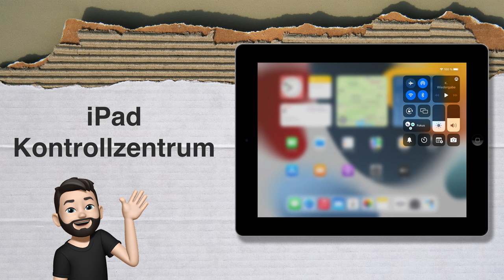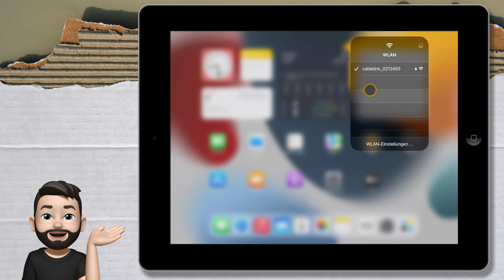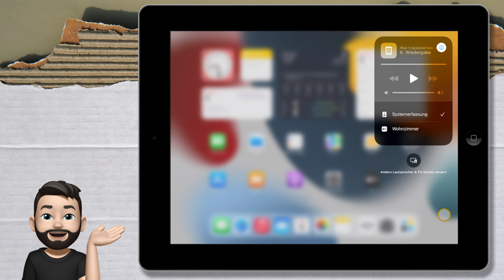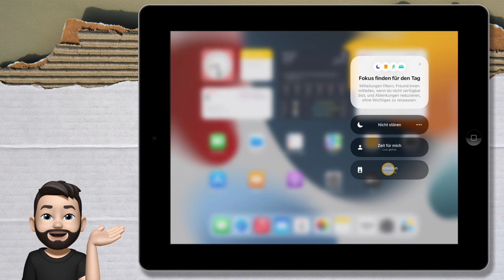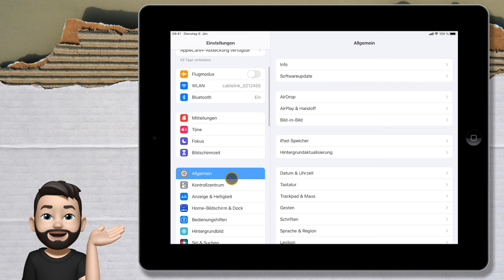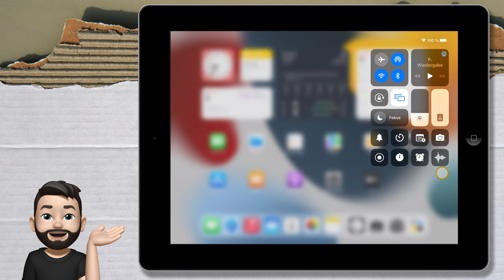iPad Kontrollzentrum | iPad rocks | mathematik.rocks | Phil Stangl